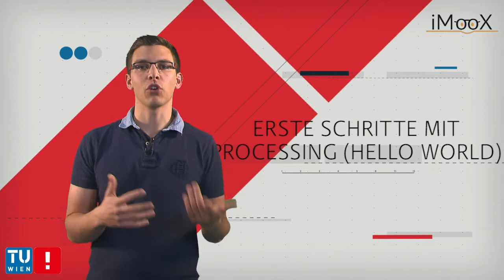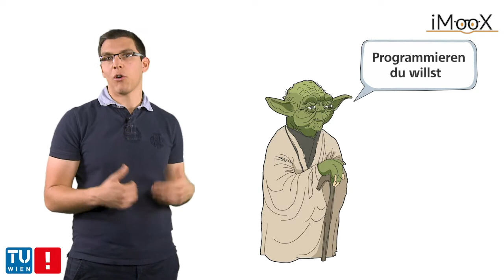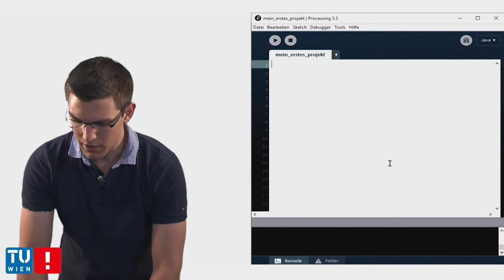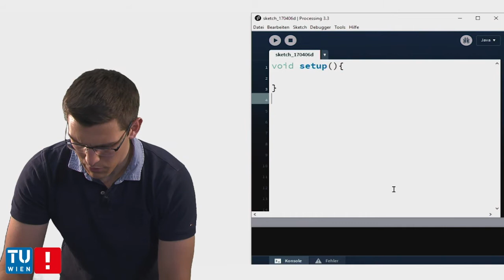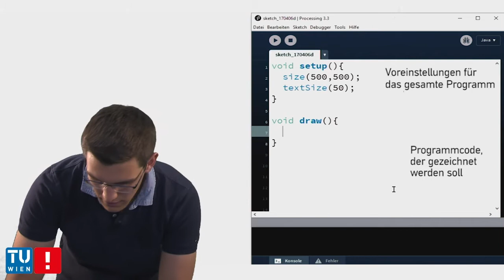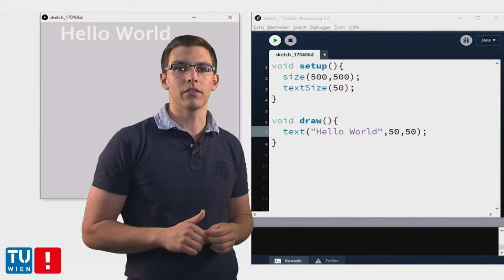[Kapitel 2] Erste Schritte mit Processing (Hello Word)